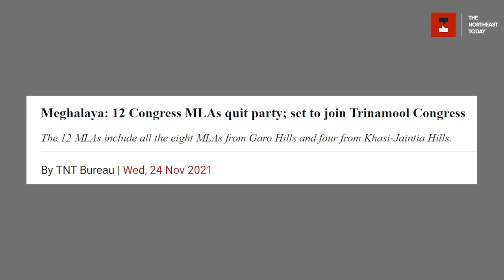Speaker Metbah Lyngdoh meets 12 Congress defectors